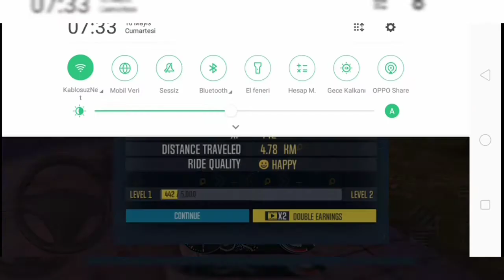Taxi sim 2020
First drive trial